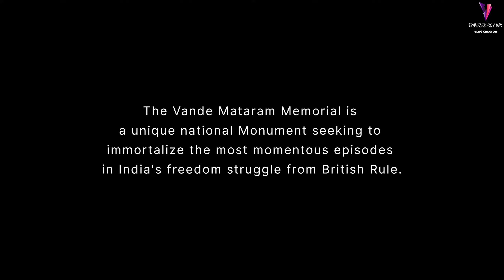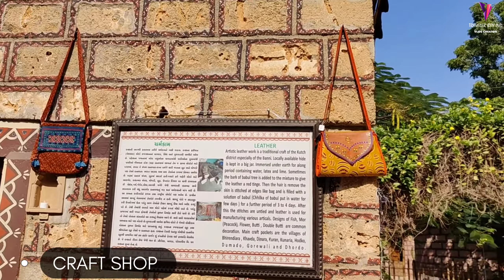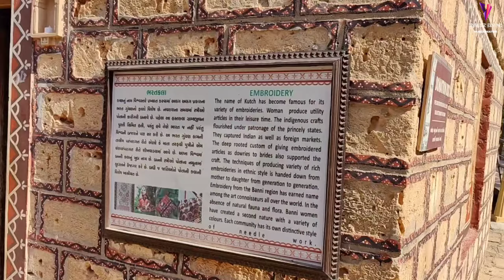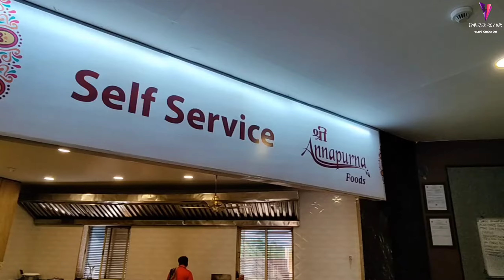KUTCH VLOG - 15 | VANDE MATARAM MEMORIAL, BHUJODI, GUJARAT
NEW VLOG 16 Coming Soon...

For More Kutch Vlog Video Click Here,